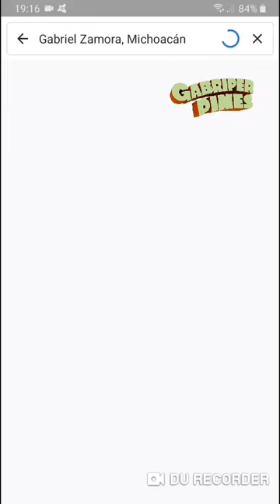Sujetos del CO atacan a policías municipales en Gabriel Zamora, Michoacán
Foto: SSP Michoacán